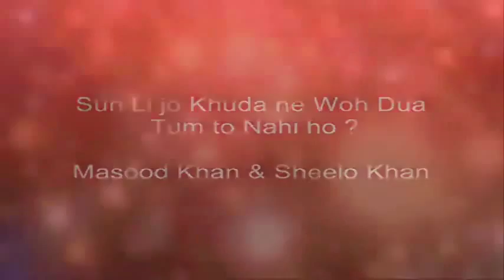Masood Khan Sheelo Khan best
masood khan sheelo khan best gazal